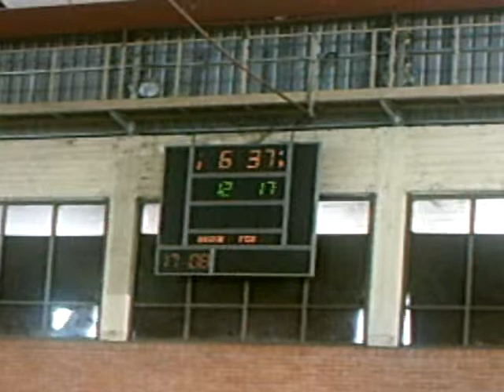JuvC ballester 28 24 2t.ASF